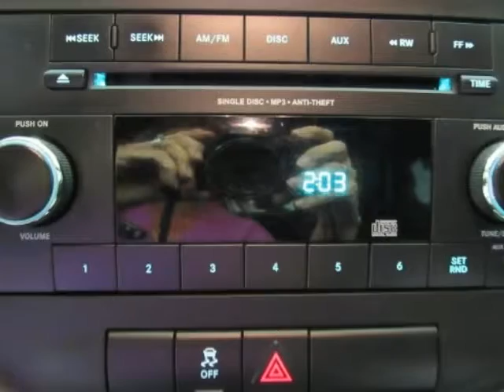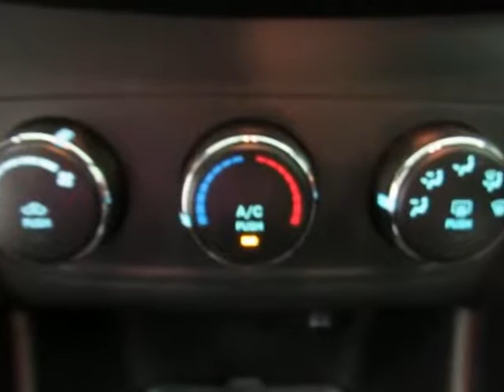2012 DODGE AVENGER SE Used Car For Sale Allen TX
2012 DODGE AVENGER SE Used Car For Sale Allen TX.
Hoyte Dodge RAM Chrysler Jeep is proud to offer Allen TX this used 2012 Dodge Avenger 4 Door Sedan SE White 2.4L 4-Cylinder SMPI DOHC.

2300 N. HWY 75